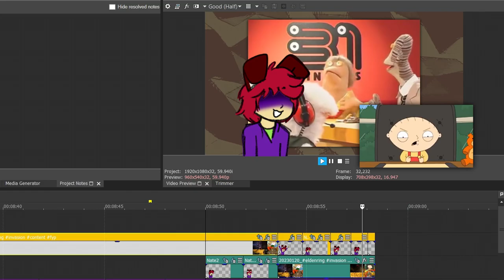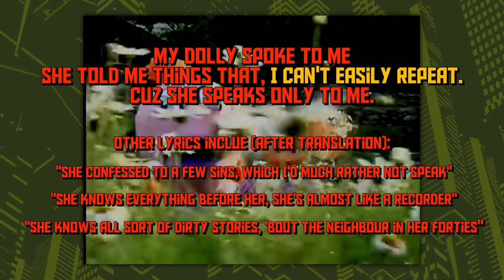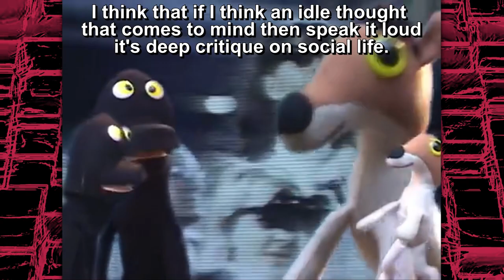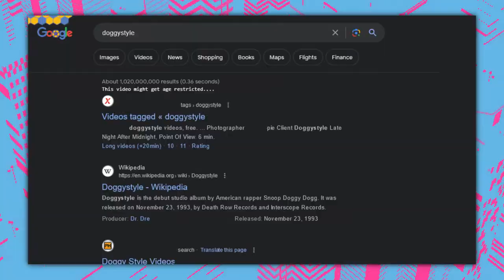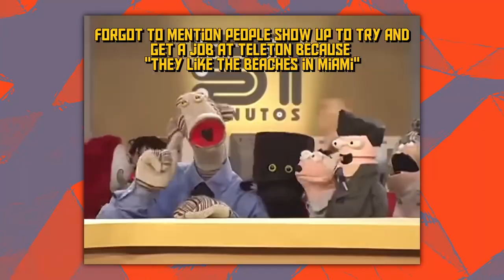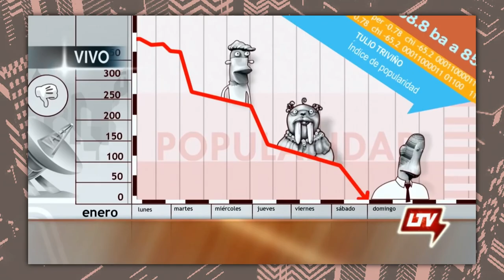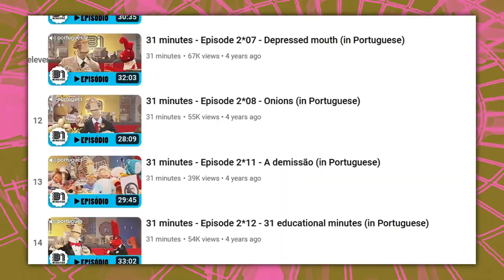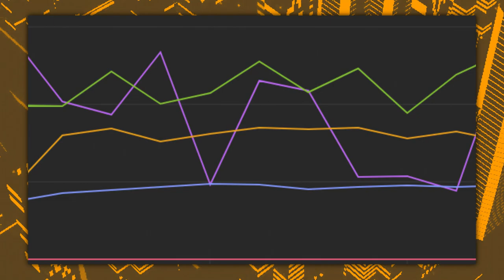What Children's Entertainment can Learn from 31 Minutos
31 Minutos: The best show you've never seen, With a 9/10 on IMDB, Possibly one of the most important pieces of Latin American media. And it's starting to show up in the US due to its secret episode, so I might as well cover it now before it goes to the depths of the iceberg! I'm literally the guy to do this, since I'm not a Gringo. Let's go get pricked by a cactus.

We live of other people's misfortune!
Truthfully, we feel shameful.
Our Hearts won't have no fun.
But Wherever there's a story, there's no pain.
Wherever there's a story is always great!!

Chapters
[00:00] I never really watched TV cuz it was lame
[00:31] 31 Minutos
[01:44] The Show
[03:38] Godoque- I mean, Juan Carlos Bodoque
[06:12] Tulio Triviño
[07:37] Juanin (He's live on air)
[08:58] Mario Hugo
[10:04] Pata Na
[11:21] RANKING TOPTOPTOP
[13:17] The Puns Issue
[13:50] Unbelievable unhinged issue
[18:51] Screw Fake Charities
[21:02] 31 Minutos The Movie
[22:10] The end of 31 Minutos...
[23:14] Legacy
[24:00] The value of entertainment